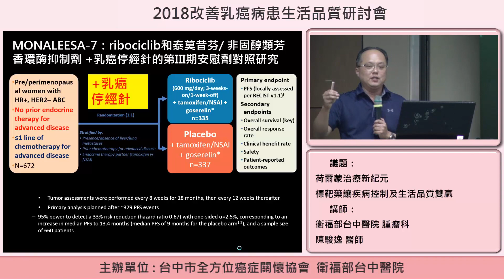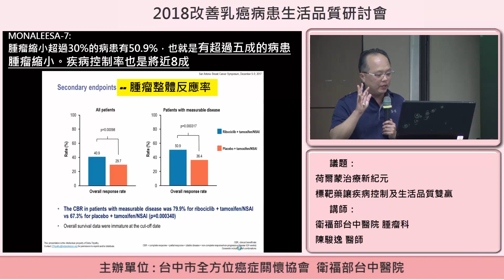荷爾蒙治療新紀元 標靶藥讓疾病控制及生活品質雙贏-6 CDK4/6 抑制劑也可以用於停經前晚期乳癌的第一線治療嗎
2018改善乳癌病患生活品質研討會
衛福部台中醫院腫瘤科
陳駿逸醫師

●當在早期乳癌階段時期曾經用過荷爾蒙治療，現在屬於晚期乳癌階段，第一線治療建議:
早期乳癌階段時期曾經用過荷爾蒙治療，目前已經停藥超過1年以上者，高度建議CDk4/6標靶抑制劑(如palbocicilb、ribociclib、abemaciclib)+非固醇類芳香環酶抑制劑(如letrozole,anastrazole)

●早期乳癌階段時期曾經用過荷爾蒙治療，目前已經停藥，但時間尚未超過1年以上者，高度建議
1．CDk4/6標靶抑制劑(如palbocicilb、ribociclib、
2．或是mTOR抑制劑 everolimus+ 固醇類芳香環酶抑制劑exemestane

●當在早期乳癌階段時期從未使用過荷爾蒙治療，現在屬於晚期乳癌階段；或是疾病診斷即為晚期乳癌階段，第一線治療建議:
高度建議
1．CDk4/6標靶抑制劑(如palbocicilb、ribociclib、非固醇類芳香環酶抑制劑(如letrozole,anastrazole)，或
2．非固醇類芳香環酶抑制劑(如letrozole,anastrazole) ，或
3．Tamoxifen，或
4．Fulvestrant(轉移病灶只有骨頭者)

●但是如果你是在晚期乳癌階段時期，已經使用過荷爾蒙治療者:
若是於先前非固醇類芳香環酶抑制劑(如letrozole,anastrazole)治療後，病情仍然惡化的患者，高度建議
1．CDk4/6標靶抑制劑(如palbocicilb、ribociclib、，或
2．mTOR抑制劑 everolimus+ 固醇類芳香環酶抑制劑exemestane”

●而如果於第一線使用Fulvestrant或tamoxifen治療後，病情仍然惡化的患者，高度建議
1．CDk4/6標靶抑制劑(如palbocicilb、ribociclib、非固醇類芳香環酶抑制劑(如letrozole,anastrazole)， 或是
2．單用“非固醇類芳香環酶抑制劑(如letrozole,anastrazole)”。